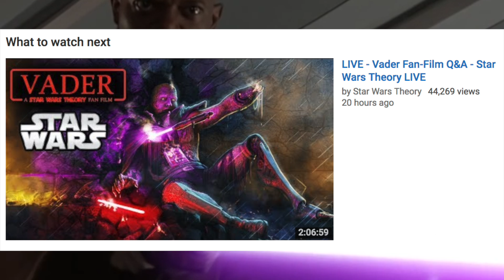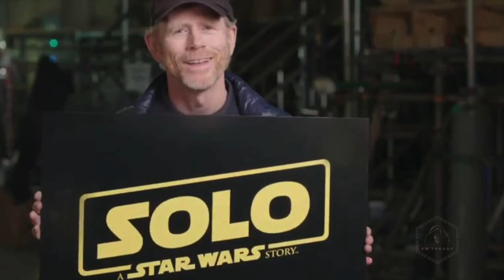Disney RESPONDS to Solo LOW Box Office Opening Weekend - Star Wars Explained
Solo was a good film, I had a lot of fun watching it. It seems, however, the massive $500M budget for the movie is making it hard for the film to catch up and make a profit. The opening box office weekend wasn't as great as Disney had hoped it would be, and they've responded in an  interview (article linked below) that will give us fans some insigh as to they're approach or at least, awareness of what is going on with Star Wars and the direction it's headed.

(Live chat/forums/games/puzzles/quizzes)